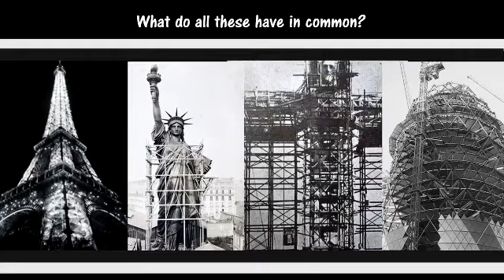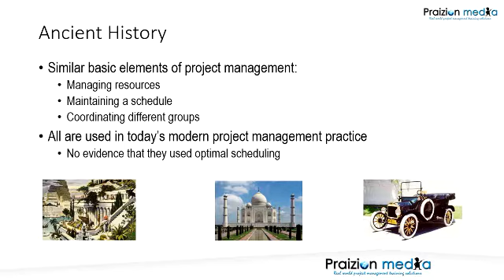Project Management Basics Excerpt